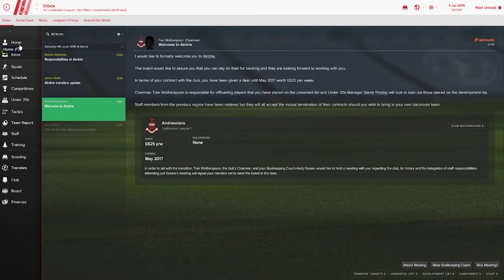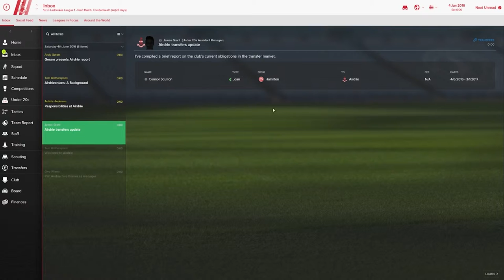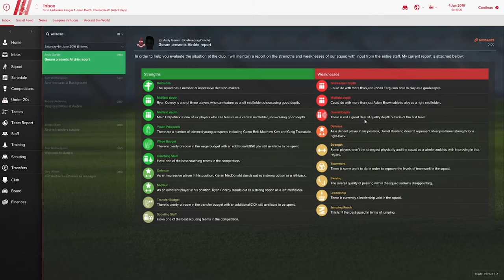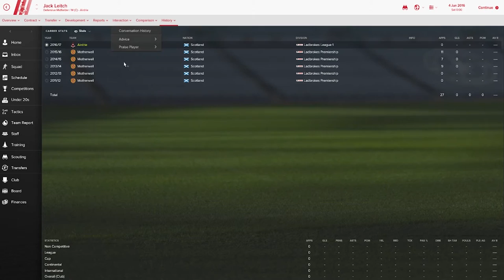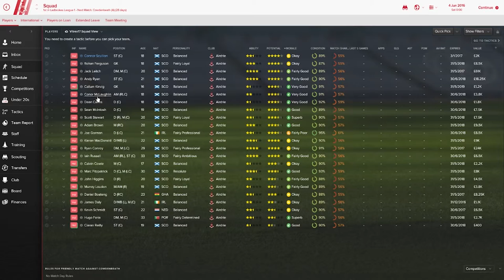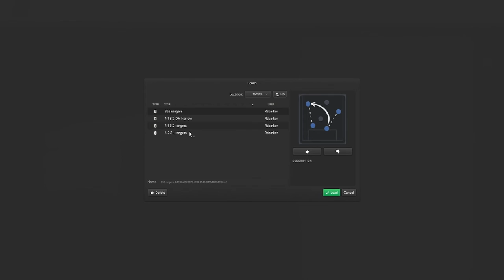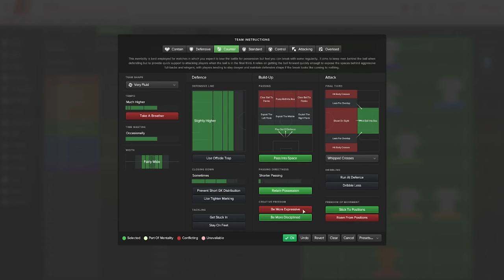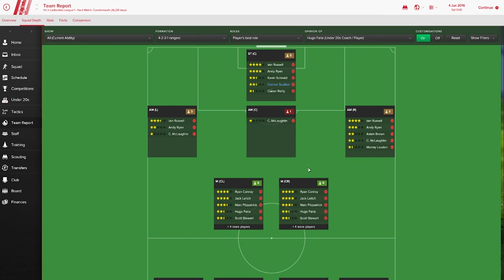Football Manager 2017 Airdrie Save Episode 1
This is my first YouTube Football Manager 2017 Save.

I am going to see if I can Take Airdrie  to the SPFL Scottish Premiership.